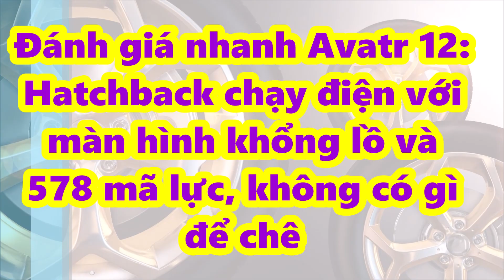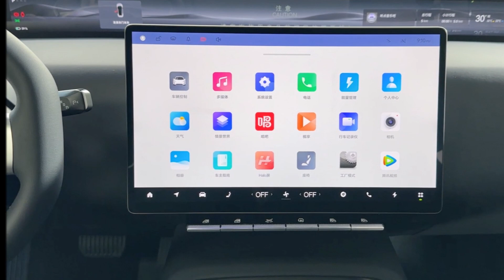Đánh giá nhanh mẫu xe Hatchback mới tinh với màn hình khổng lồ và mạnh 578 mã lực không có gì để chê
Chiếc hatchback chạy điện Avatr 12 của Changan , CATL và Huawei đã được ra mắt tại IAA Mobility 2023 ở Munich, Đức. Dự kiến xe sẽ được sản xuất hàng loạt vào ngày 6 tháng 9. Avatr 12 có công suất lên tới 578 mã lực và màn hình lớn bên trong.